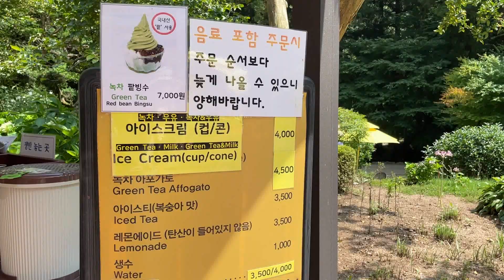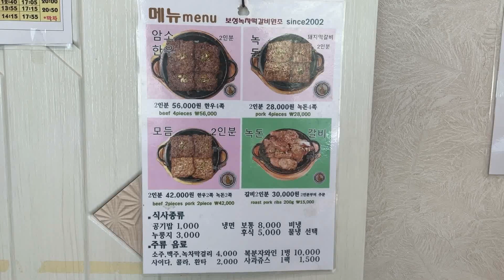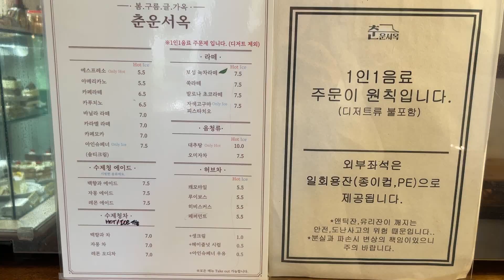[VLOG] 초록초록 보성 여행 브이로그ㅣ보성 맛집 카페ㅣ보성 가볼만한곳ㅣ보성 녹차밭 대한다원ㅣ보성 한옥카페 춘운서옥ㅣ율포해수욕장ㅣvlogㅣ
안녕하세요 드봉입니다

늦여름 싱그러움이 가득한 보성으로 여행을 다녀왔어요
요근래 너무 바빠서.. 영상이 늦었네요😭 죄송합니다🙏
그럼 힐링 가득한 보성으로 떠나볼까요🌱

오늘도 드봉 영상 함께 해주셔서 감사합니다